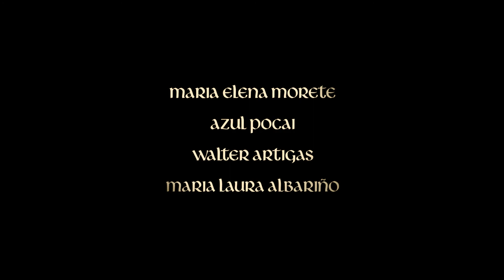ELEGIA X.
MARIA ELENA MORETE
AZUL POCAI
WALTER ARTIGAS
MARIA LAURA ALBARIÑO